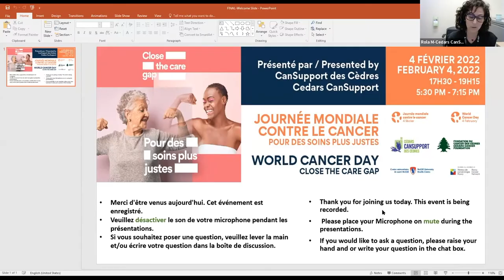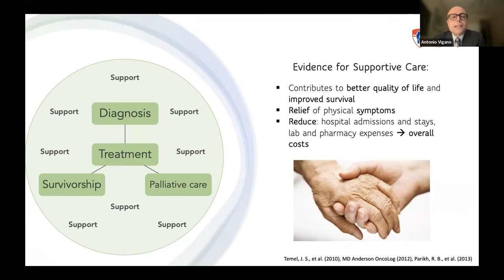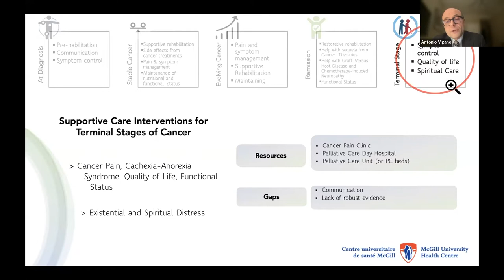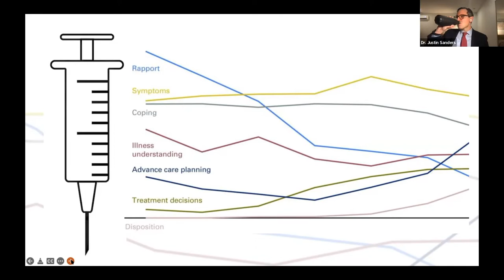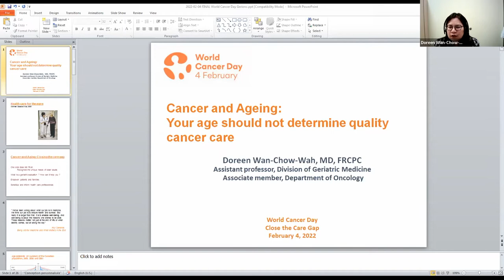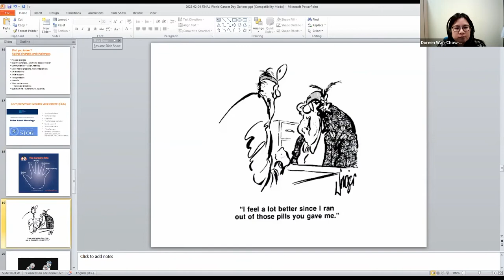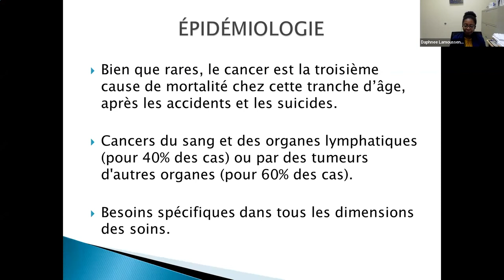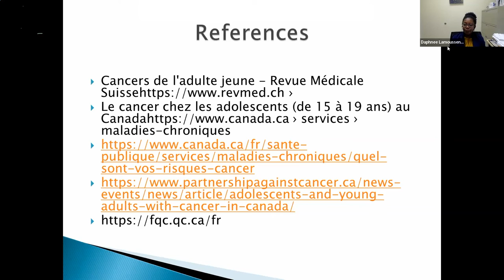JOURNÉE MONDIALE CONTRE LE CANCER CONFÉRENCE PUBLIQUE VIRTUELLE - WORLD CANCER DAY PUBLIC LECTURE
Chaque année, le 4 février, la Journée mondiale contre le cancer est une initiative mondiale visant à sensibiliser, à améliorer l'éducation et à mobiliser l'action personnelle et collective pour autonomiser les personnes touchées par le cancer.  « Pour des soins plus justes » est le thème de la Journée mondiale contre le cancer de cette année afin d’en apprendre davantage sur les moyens d'améliorer les soins accessibles et équitables contre le cancer pour tous, peu importe qui vous êtes.

Une conférence publique gratuite qui explorera les facteurs implicites et explicites ayant un impact sur les soins de qualité contre le cancer pour tous.

Every year on February 4, World Cancer Day is a global initiative aimed at raising awareness, improving education and harnessing personal and collective action to empower individuals affected by cancer. “Close the Care Gap” is this year’s WCD theme to learn more about ways to improve accessible and equitable cancer care for all – no matter who you are.

A free public lecture that will explore the implicit and explicit factors impacting quality cancer care for all.

*Veuillez prendre note que cet enregistrement n’a pas pour but de se substituer à des conseils, diagnostics ou traitements médicaux professionnels.  Le contenu fourni et les points de vue discutés sont uniquement à titre informatif.

*This recording is not intended to be a substitute for professional medical advice, diagnosis, and or treatment.